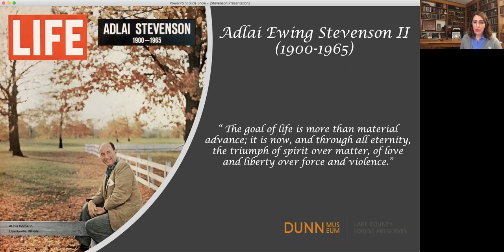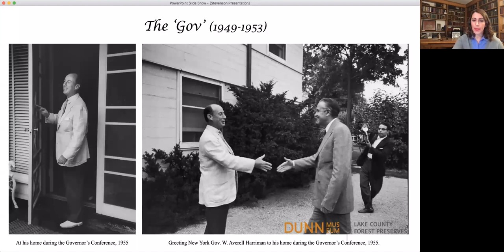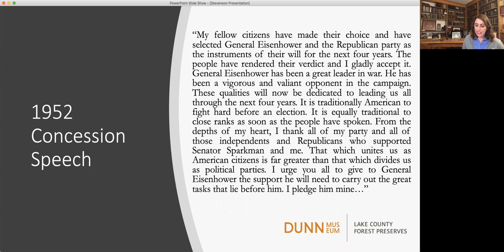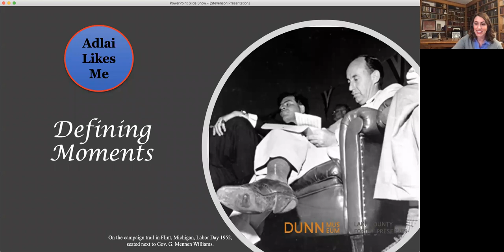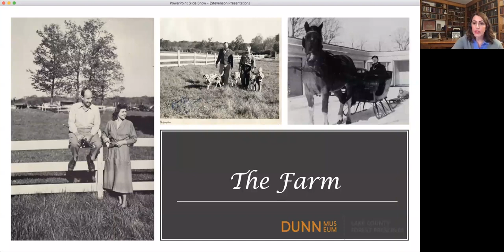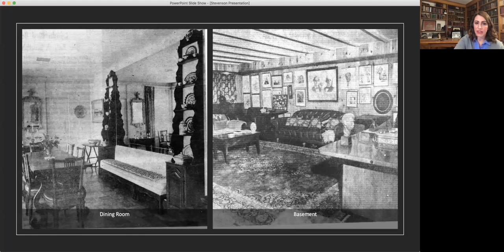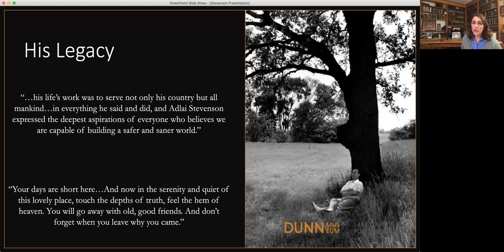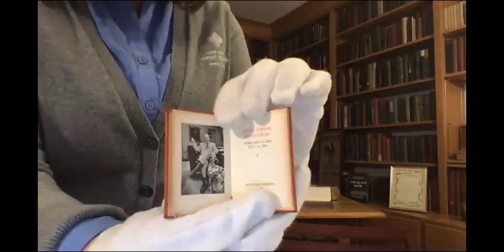Adlai E. Stevenson II: The Man from Libertyville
An influential figure in U.S. political history, Stevenson was governor of Illinois, ran twice for President as the Democratic candidate, and served as ambassador to the United Nations. Though he lost both presidential campaigns, Stevenson's ideas made a difference and are his legacy. Learn more about his life and impact from Nicole Stocker, museum educator at the Dunn Museum.